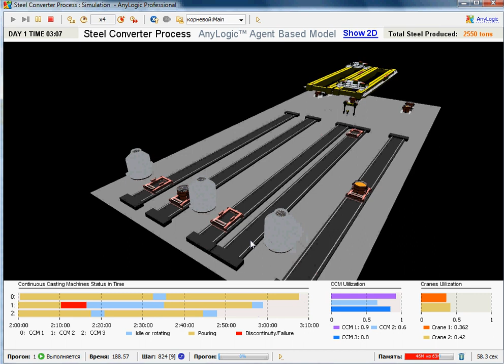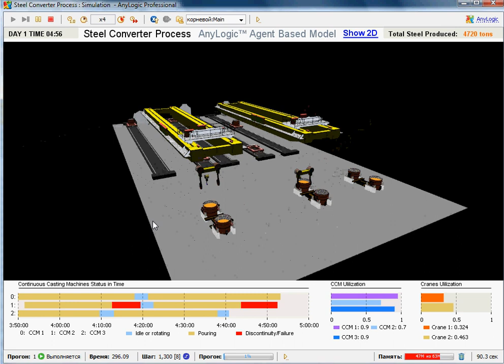Simulation Software - Steel Converter Process 3D Simulation Model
Steel Converter Process Agent Based Simulation Model created with AnyLogic  simulation software tool.